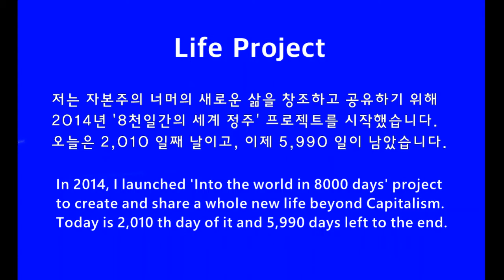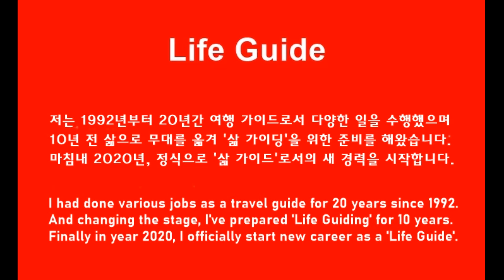치앙다오 화요 장 Tuesday Market in Chiang Dao